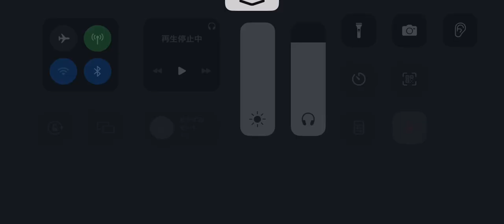第五人格 協力狩り 鹿 グレイス戦 湖景村【呪術師 血塗れ天使】2023年10月12日